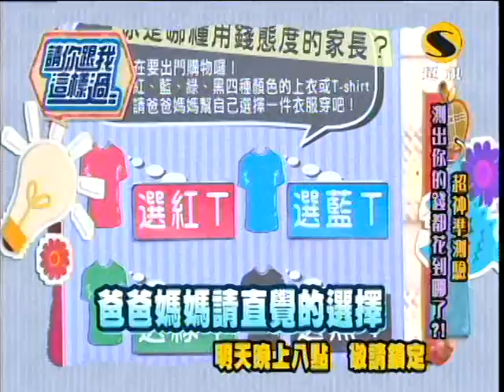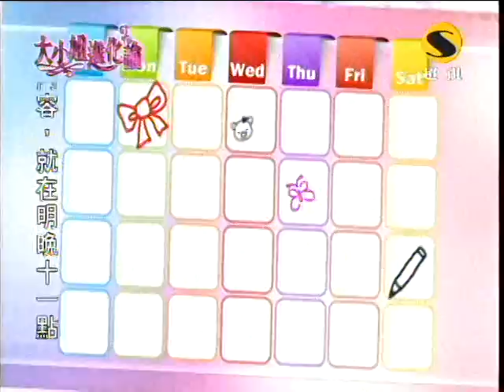超視大小姐進化論第41集part3脾氣好不好一試就知道 直擊藝人私生活真面貌